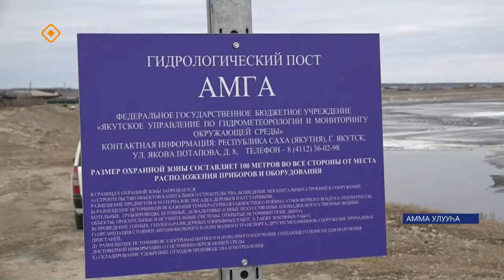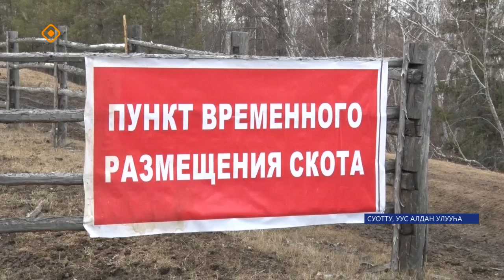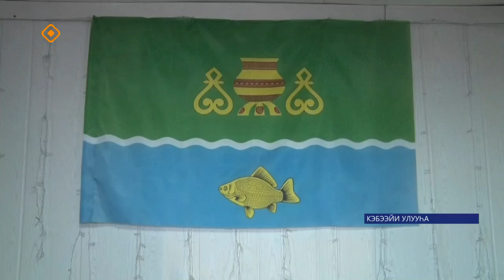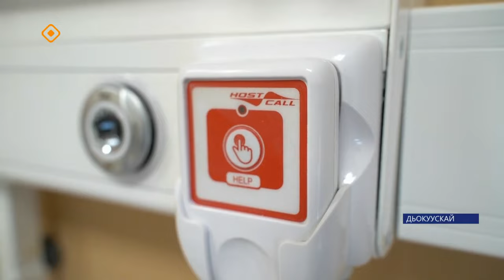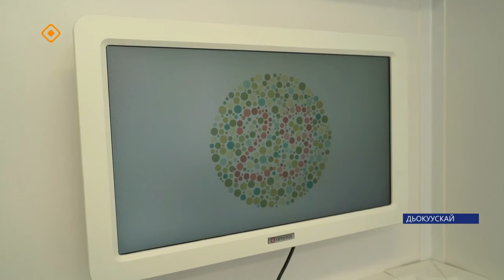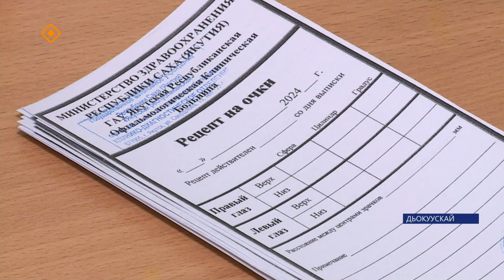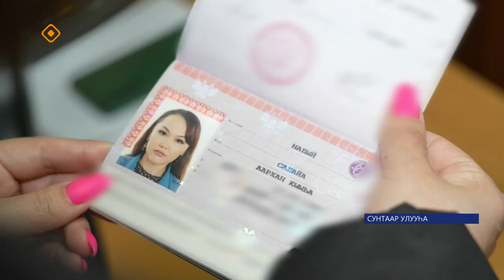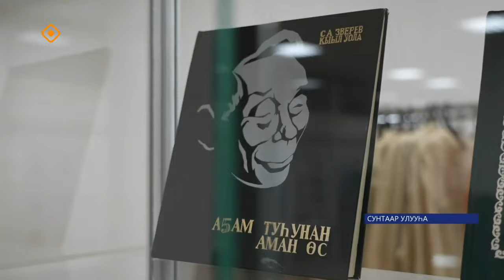Күнтэн күн. «Саха Сирэ» информационнай биэрии (04.05.24)